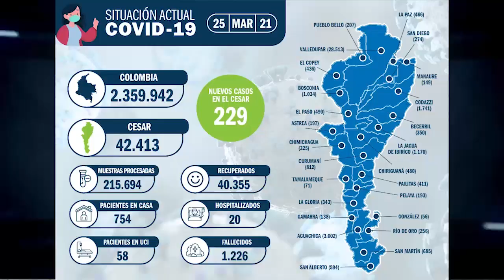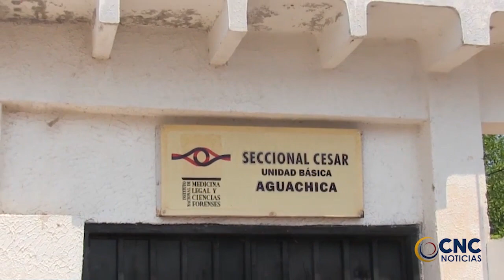MOTOCICLETAS REFORZARAN LA CONVIVENCIA Y SEGURIDAD CIUDADANA